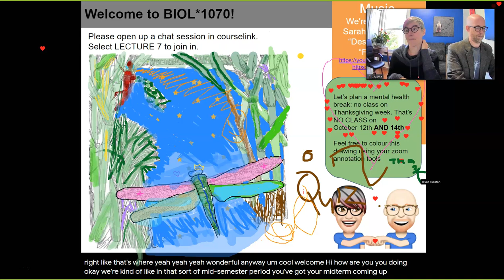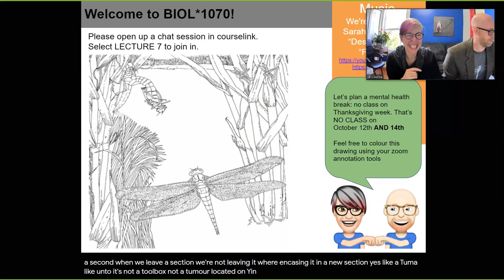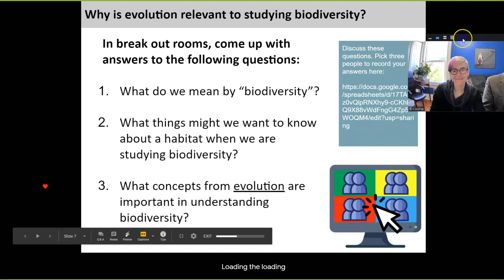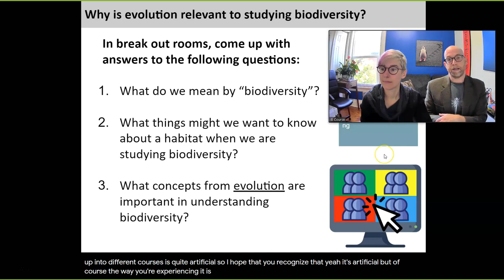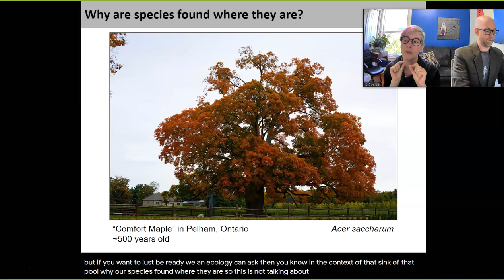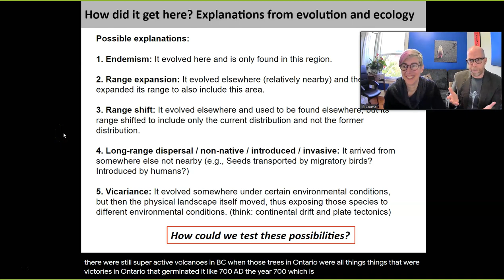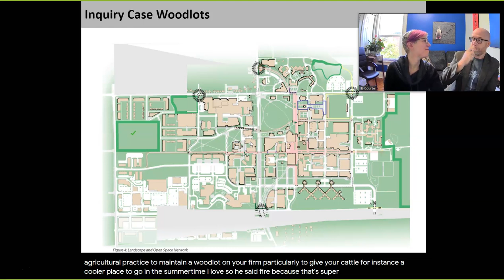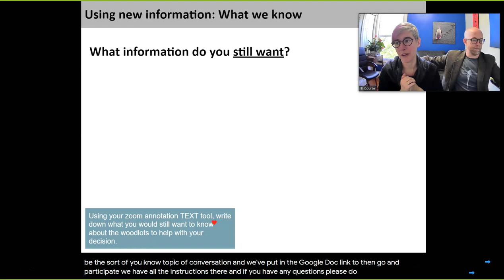BIOL*1070 F20 Lecture 07